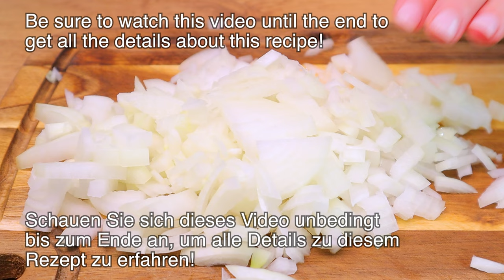Ich koche diese Gemüsesuppe jeden Tag essen! Diese Blumenkohl Suppe ist wie Medizin für meinen Magen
Ich koche diese Gemüsesuppe jeden Tag essen! Diese Blumenkohl Suppe ist wie Medizin für meinen Magen! Vergessen Sie Blutzucker und Fettleibigkeit! Diese Blumenkohlsuppe ist so lecker, dass Sie sie immer wieder zubereiten werden. Vegane Gemüsesuppe. Blumenkohl Suppe hilft Ihnen, schnell Gewicht zu verlieren. Essen Sie Tag und Nacht. Ich koche diese Gemüsesuppe 3 pro Woche. Gesunde Ernährung ist der Schlüssel zum Abnehmen! Blumenkohl Creme Suppe ist sehr lecker und gesund. Wenn Sie Kartoffeln und Blumenkohl haben, machen Sie diese einfache Gemüsesuppe. Dank dieser leichte Gemüsesuppe ich habe in einem Monat 10 kg abgenommen! Essen Sie Tag und Nacht. Cauliflower Soup hilft Ihnen, schnell Gewicht zu verlieren. Ich koche vegetarische Suppe ohne Fleisch jeden Tag! Gemüsesuppe ist wie Medizin für meinen Magen! Tag und Nacht kochen und schnell abnehmen.

Gemüse Suppe Rezept:
2 Zwiebeln.
Lauch.
2 Knoblauchzehen.
1 Karotte.
3 Zucchini.
Mit einem Deckel abdecken und 15 Minuten kochen lassen.
1 Blumenkohl.
Ingwer.
Machen Sie unbedingt dieses köstliche Rezept!
1 Schmelzkäse.
Salz, Schwarzer Pfeffer.
Weitere 5 Minuten kochen lassen.
Die Suppe ist fertig!
Mahlen, bis alles glatt ist.
3 Scheiben Brot.
Olivenöl.
Salz, Roter Paprika.
Getrockneter Knoblauch, Dill.
Sehr gesunde Suppe!
Es ist sehr aromatisch und unglaublich lecker!
Guten Appetit!
Vielen Dank fürs Zuschauen, Liken und Kommentieren!